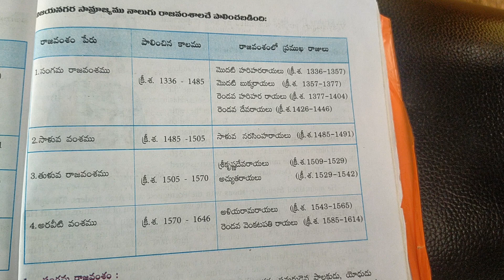GK#shorts#venureddy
GK#shorts#venureddu vuntla